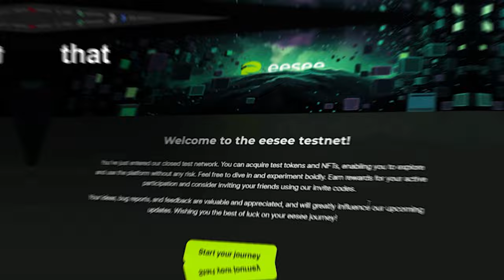Vova Sadkov: A Crypto Founder's Blueprint for Success | E63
At 26, Vova already has 2 very successful exits in the world of EduTech and MedTech, and he's now been building a web3 business and it's going to make waves too.

He went from idea to execution fast and has garnered support from very  influential people in the space (Rarible, Binance, Polygon, OV,  Chainlink, RZLT, ApeCoin DAO, etc)

His company, eesee.io is a tool that will onboard millions into the ecosystem and unlock value like none other before.

Eesee is a next-gen platform that offers gamified digital assets trading with the sense of community by allowing you to be a part of a larger and more dynamic digital world.

With eesee, users can tap into the strength of the community, introducing them to new opportunities to earn that were previously inaccessible.

The platform allows both sellers and buyers to benefit from being a part of the collective network, creating a unique win-win situation for everyone involved..

In this episode we talked a lot about the mentality of a successful entrepreneur, we dived deep into the job of a Founder and CEO and we talked about how the Blockchain will be used in the near future. Vova’s pieces of advice are very wise  even though he is 26 years old. His smile and energy is really high and authenticity is a big part of that leading energy that you feel when you are around him.

💰 Earn up to €100 and be eligible for multiple airdrops by Registering to Swissborg via the following

-👾 Byzant is a Web3 social network ecosystem for creatives. Get ready to create, connect, and collaborate using Byzant's user-friendly tools and decentralized applications.

Chapters:
00:00 Intro
01:23 Who is Vova
03:45 Overthinking & Meditation
11:29 How did Vova became an Entrepreneur in his 20s
16:06 Growing up in China, Russia & Spain and Living in Dubai
20:26 How did Vova scale his businesses
30:39 How to Find your Business Path
34:56 Vova’s Crypto Project
40:47 How to Think and Act to be an Entrepreneur
53:59 How to Start with No Money & Build Momentum
1:02:09 The Way to NOT Fail as a Business Owner
1:07:23 How to Get in the Right Circle of People
1:15:09 The Importance of a Personal Brand & The Hero’s Journey
1:21:14 To be Successful you need to Sacrifice Pleasure
1:24:05 Why Authenticity is Key
1:27:58 Self Awareness & Entrepreneurship
1:29:46
1:37:37 Final Advice & Conclusion